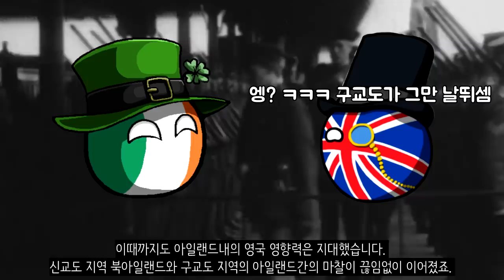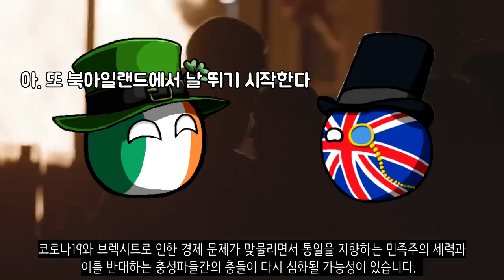영국에서 테러가 가장 많이 나는 지역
영국에서는 지속적으로 북아일랜드 분쟁이 일어나고 있습니다. 오늘날까지도 폭탄 테러와 총격 사건이 끊임없이 일어나고 있죠. 그래서 오늘은 북아일랜드 분쟁에 관한 영상을 만들어보았습니다